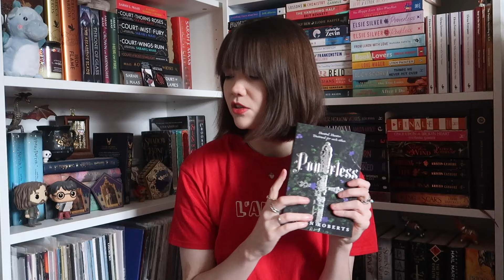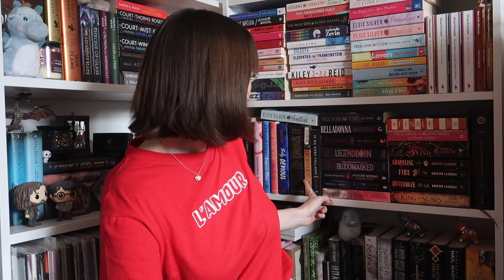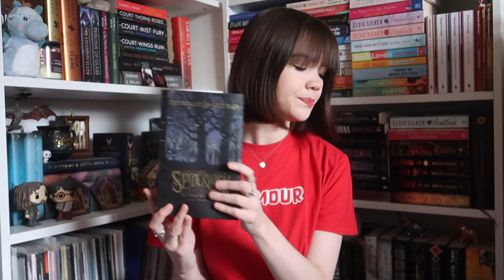tbr jar picks my february reads (february tbr)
in today's video, I let tbr jar prompts choose my february tbr! I hope you manage to find 1 or 2 book recs from this - or you just enjoy the video! happy reading!!
Xx

💌 chapters:
0:00 intro
2:02 tbr
13:15 overview
14:56 outro

💌 books mentioned:
- powerless by lauren roberts
- finale by stephanie garber
- the field guide by tony diterlizzi & holly black
- submarine by joe dunthorne
- mr. wrong number by lynn painter

subs: 2,326